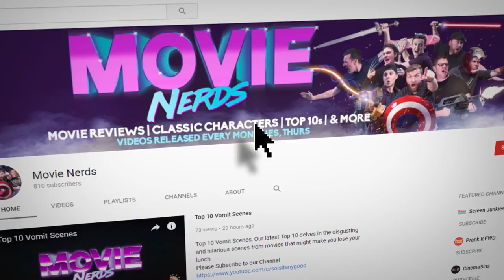The History of Aquaman | Classic Characters